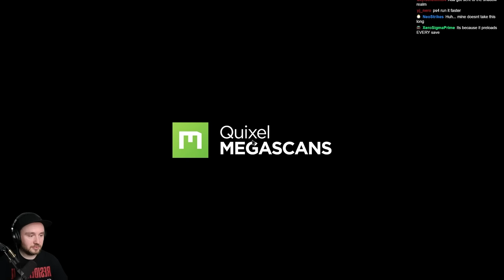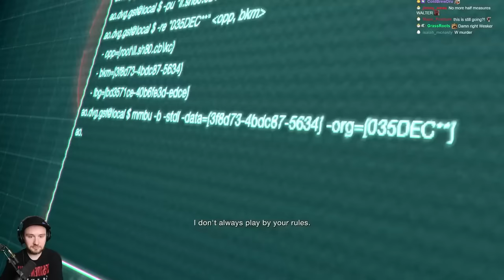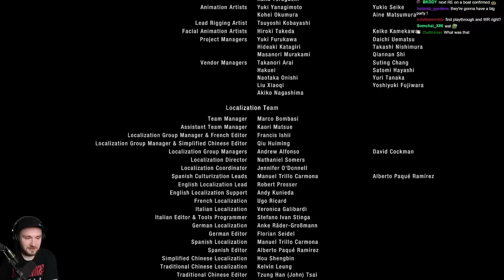Separate Ways || Resident Evil 4 Remake - Bawkbasoup First Playthrough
Bawkbasoup plays the new Resident Evil 4 Remake: Separate Ways DLC LIVE on Twitch!